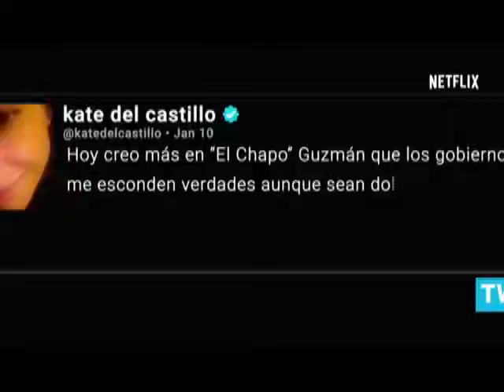Rechazan posible reconocimiento a Kate del Castillo